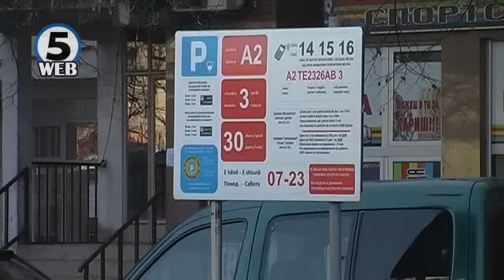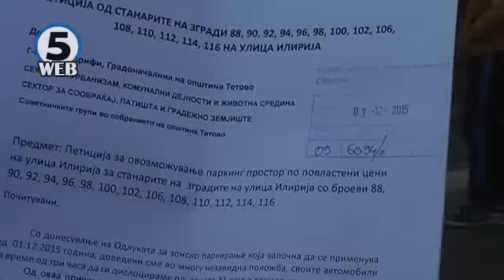Протест во Тетово против зонското паркирање